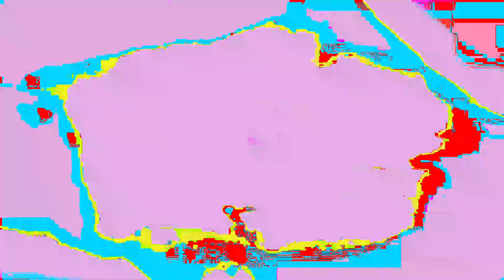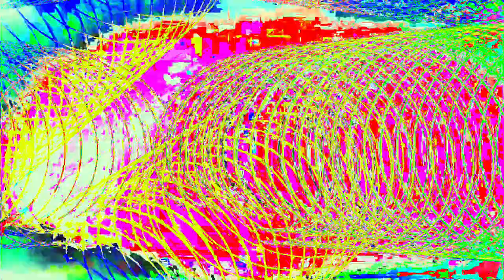Movie 24 06 20 06h53m42s